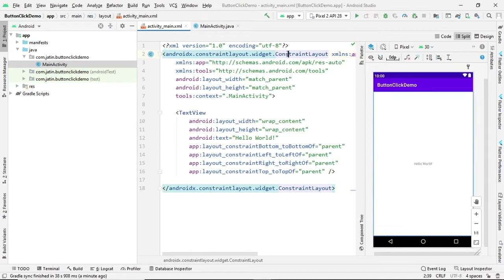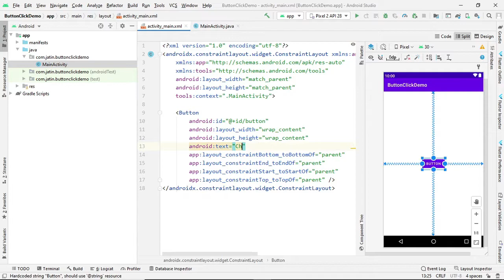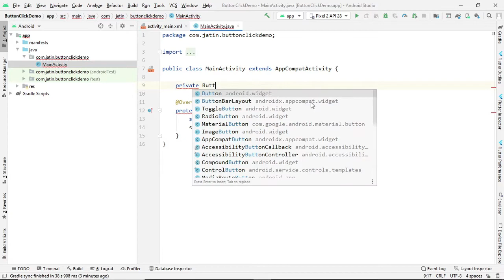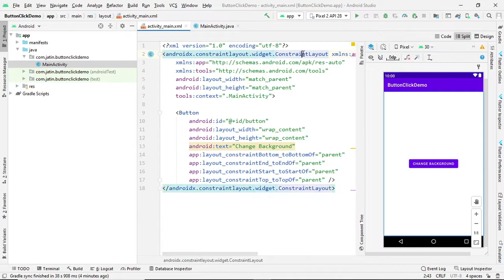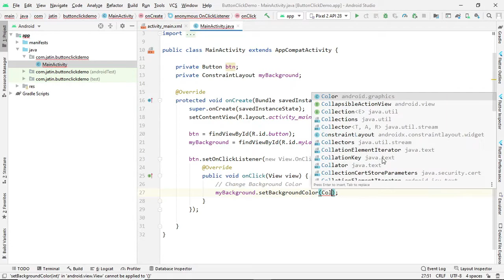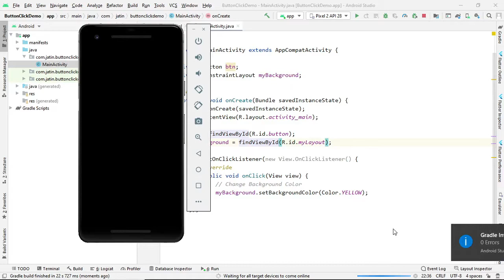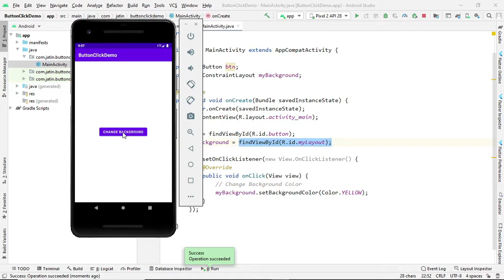Button Click Event in Android using OnClickListener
Learn Android in One Video: In this Android App Development tutorial, we will learn how to make beautiful android applications.
This Android tutorial will teach you how to handle Button Click Event.
We will learn to make apps and publish them to the play store in 2021. We will learn how to make money from our android application through various means. I will also share some of my personal secrets techniques for making money online using Android Applications. You can become a successful android developer after watching this video.